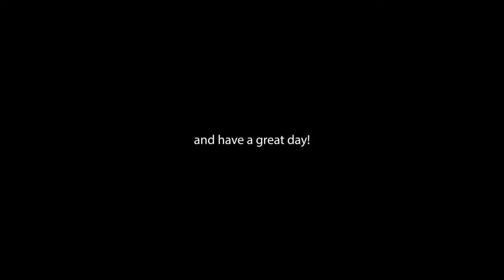Nothing personal podcast-Chap12-Who is Dr Bartucca and his henchmen?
Podcast about the search for my biological identity.
Each chapter is the answer to a question I have received since I began actively searching for my roots in 2015.
If you want to support us, you can do so through
The podcast can also be found in Spanish as "Nada personal podcast" or in Swedish as "Inget personligt podcast"
This podcast and its music is produced by me Natalie Knutzen at "El Sol y la Luna music" Stockholm, Sweden.
Translation to English is by Jeremy Halpin
Chapter 12-Who is Dr Bartucca and his henchmen?
(In this life, there is a plan for everyone)